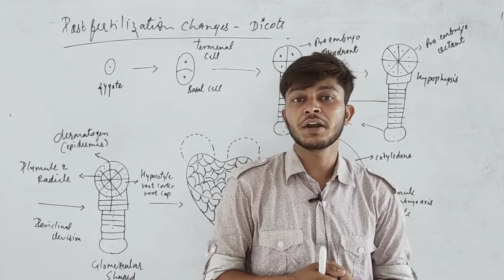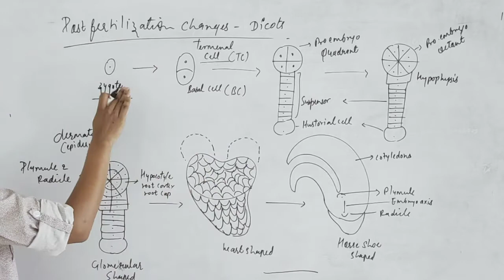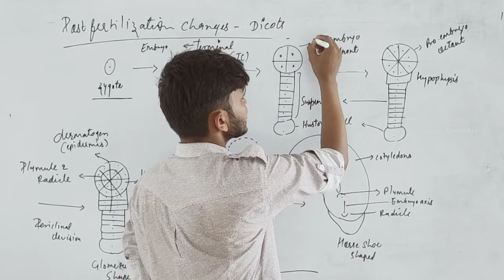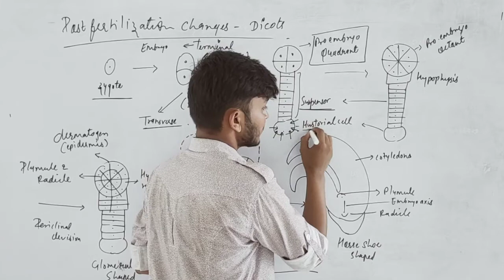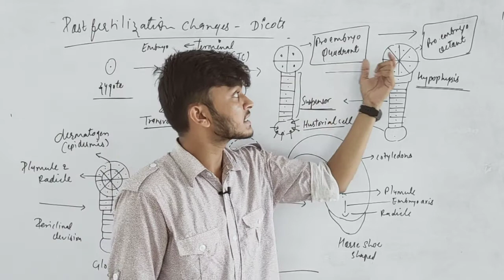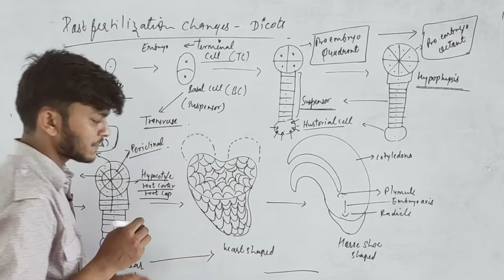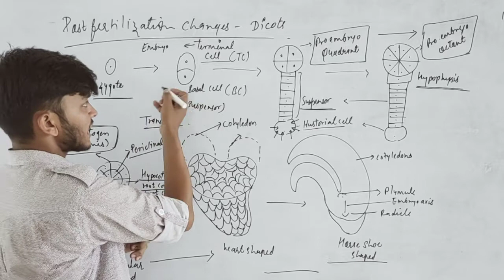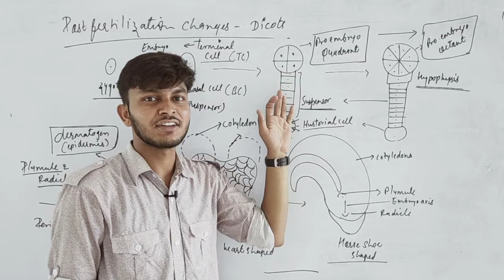Post fertilization changes in dicots